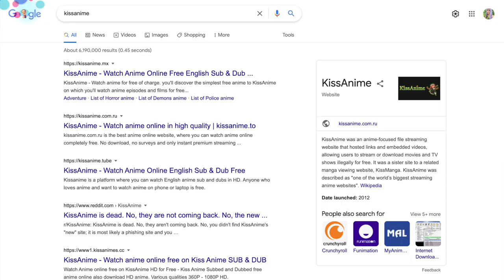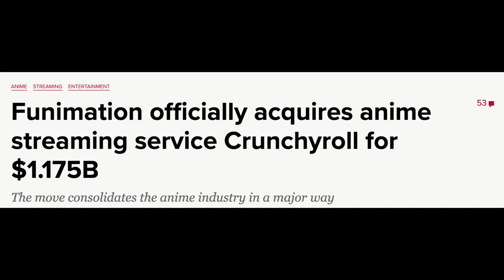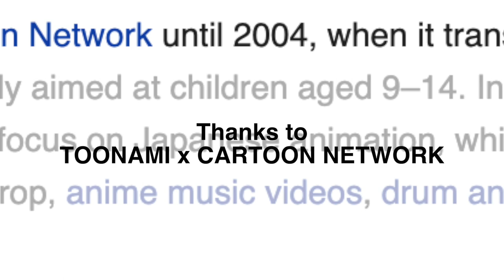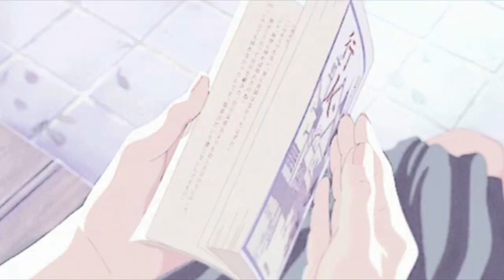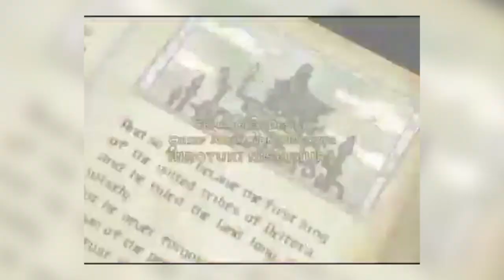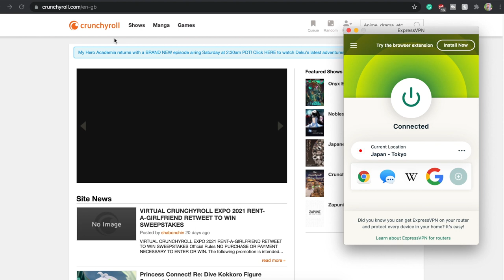Is Anime...Mainstream?!? | Funimation Takes Over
The Anime news of the week! Funimation takes over Crunchyroll in a bid to gain a larger anime library than Netflix, whilst Cartoon Network announces they'll be making anime, in collaboration with Warner Brothers?!?!

INFO:

CAMERA: Sony Alpha 6400
EDITING SOFTWARE: Final Cut Pro

FILMED, EDITED AND PRODUCED BY THETKENNEDY